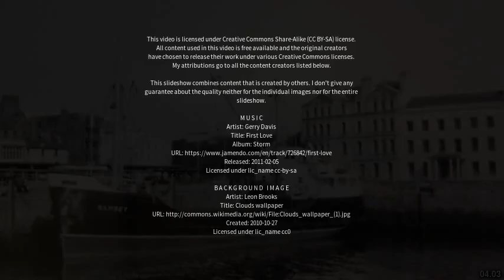Best places to visit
Best places to visit - Troon (United Kingdom) Best places to visit - Slideshows from all over the world - City trips, nature pictures, etc.